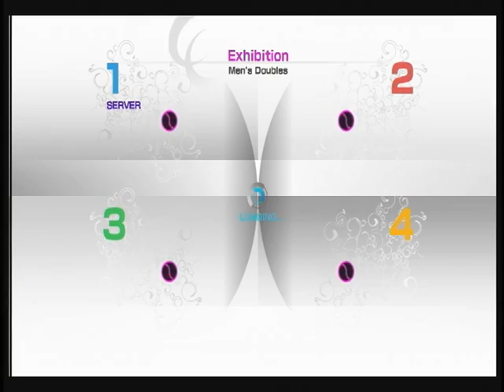パワスマ４ ダブルス９２８